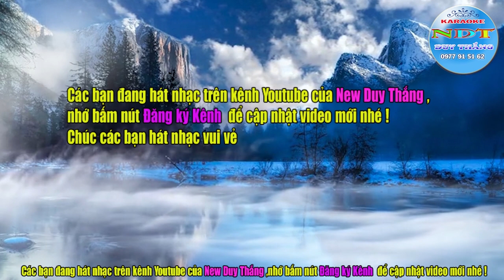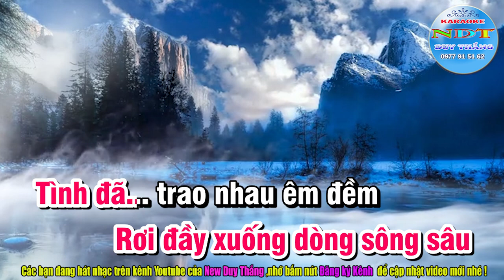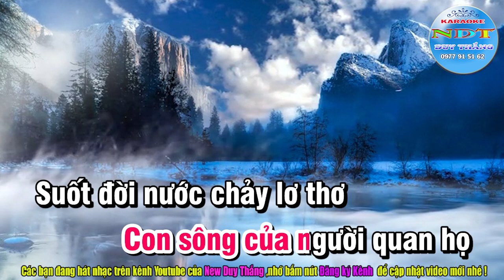Tình Yêu Trên Dòng Sông Quan Họ Karaoke Tone Nữ - Duy Thắng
Tên bài hát : Tình yêu trên dòng sông quan họ
Sáng tác     : Phan Lạc Hoa
Thể loại      : Karaoke
Trình Bày   : Keyboad Duy Thắng